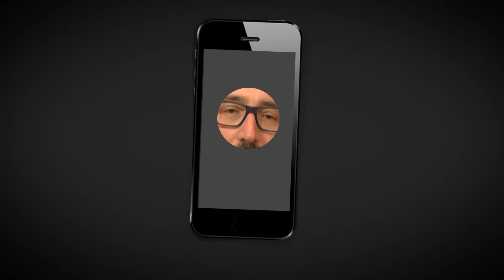Renzi? Mai incontrato, ma non ho alcun problema con lui - Alfonso Bonafede ad Accordi&Disaccordi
Alfonso Bonafede, il ministro della Giustizia, ospite ad Accordi&Disaccordi

Accordi & Disaccordi è il talk politico condotto da Andrea Scanzi e Luca Sommi, con la partecipazione di Marco Travaglio. Veloce, inaspettato, divertente, con tutte le domande che servono per capire se due persone in disaccordo iniziale potranno trovare un accordo.

Non perdere tutte le interviste:

Giuseppe Conte ospite ad Accordi&Disaccordi
Roberto Fico ospite ad Accordi&Disaccordi
Laura Boldrini ospite ad Accordi&Disaccordi
Giorgia Meloni ospite ad Accordi&Disaccordi